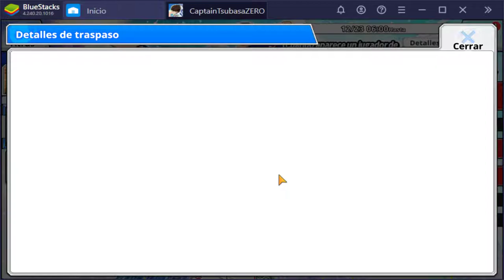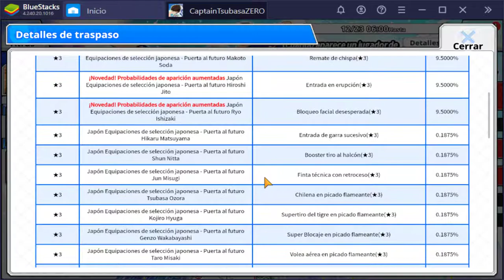NUEVOS DEFENSAS "PUERTA AL FUTURO" | Captain Tsubasa Zero | Análisis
Esta vez lo traigo a tiempo xD